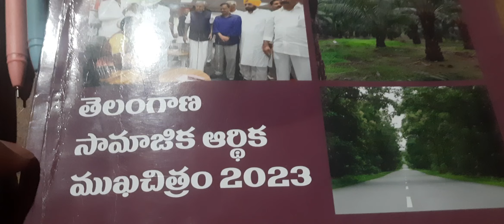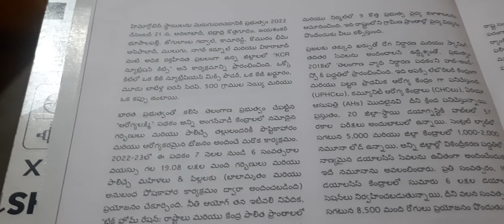telangana socio economic Outlook2023 తెలంగాణ సామాజిక ఆర్థిక ముఖచిత్రం చదవాలా! వద్దా?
tspsc group2